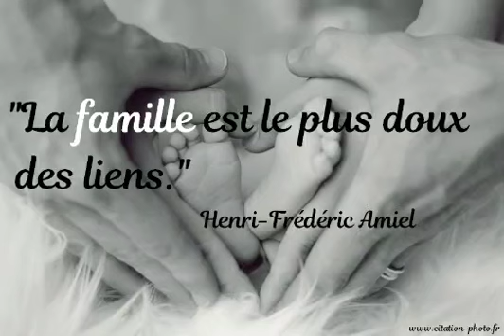LA FAMILLE (TRÈS IMPORTANTE)🤲👍